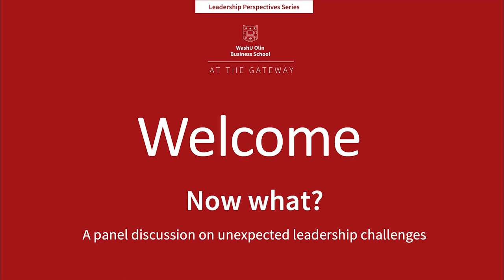Leadership Perspectives: Now what?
A panel discussion on unexpected leadership challenges

Belonging. Well-being. Safety. Trust. For workplace culture to thrive, these things are critical for everyone—from an organization’s leader to its newest associate. But what happens when risk looms large over a single action? Or self-doubt overshadows every decision?

Join us as we revisit two stories from WashU Olin’s On Principle podcasts—one from a military general, the other from a talented junior executive. Both their stories converge around the ideas of belonging, well-being and presenting our full selves to others in the workplace. And both stories speak to the way good leaders create a culture that leads to better outcomes and productivity.

MEET OUR PANEL
KENDRA KELLY, MBA 2021
Director of Marketing, L'Oreal

GENERAL MIKE MINIHAN
Commander, Air Mobility Command, USAF

HANNAH BIRNBAUM, PhD
Assistant Professor of Organizational Behavior, WashU Olin Business School

MODERATOR
KURT GREENBAUM
Director of Communications and host of On Principle,
WashU Olin Business School